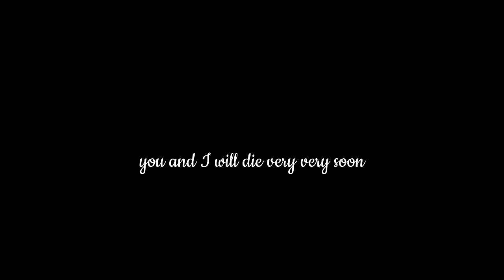Perfection || no copyright ©️ Islamic black screen status video 📸 || Islamic edits 🖇️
very emotional 🥺 Islamic black screen status
no copyright ©️ status video 📸
beautiful naat status
Islamic black screen status 🖤
heart touching Islamic status ❤️
no copyright ©️
lofi music